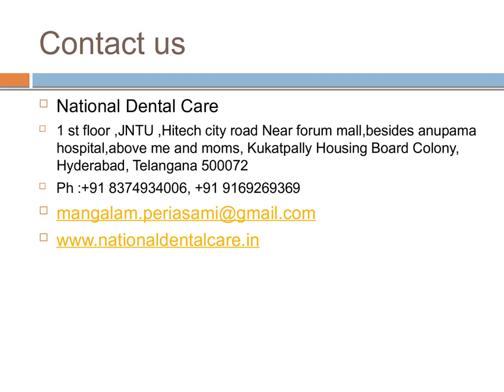Best Dental Hospital in Madhapur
National Dental Care is best dental hospital in Madhapur, Hitech City Hyderabad. Our dentist services are cosmetic dentistry, dental implants, root canal.
National Dental Care
Ph : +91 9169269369, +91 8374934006,

National dental care is one of the best dental hospital in Madhapur Hyderabad. If your teeth are damaged or poorly formed, this is likely to affect your smile and confidence. Such an unfortunate situation can stop you from experiencing life to the fullest. so as to hide ugly dental flaws, scientists have made-up an incredible solution that may provide you with the exact look that you've got continually desired. A dental crown is an artificial prosthesis, that is placed over implants or damaged teeth so as to boost their aesthetic appeal and durability. Below are a number of the incredible benefits of getting dental crowns.

1. Concealing flaws

Dental crowns is created to match the colour, size and shade of your natural teeth, thereby sanctionative them to mix in with your distinctive dental structure. For people who might want to feature some additional glam to their look, gold and silver crowns is put in further. regardless of your individual style, a dental crown is that the best thanks to effectively conceal a broken or cracked tooth.

2. Fast and easy procedure

For most individuals, progressing to the dentist is inevitable. Not only can it be very time-consuming, however it may additionally end in harrowing pain throughout the procedure. not like different dental procedures, obtaining a crown needs concerning 2 visits only and moreover, the method of installation typically takes but an hour. As long as you discover a certified dental professional, getting dental crowns is as simple as abc.

3. Increasing the durability of denture

If you've got dentures or implants, a dental crown will greatly increase the longevity of your artificial teeth. this is often because dental crowns offer an additional layer of protection, that aids in reducing wear and tear. This helps your dentures to last longer and stay in condition. thanks to the cement used once putting in them, dental crowns also are immoveable thereby giving you a lot of anchorage once chewing food.

4. Diversity in material

No matter what your budget is also, there's a large vary of crowns, that are specifically designed to fulfill your wants and budget. thanks to the numerous different materials that would be accustomed build crowns, these dental prosthetics have continuing to extend in quality among individuals from all lifestyles. From gold to porcelain, there's a large form of choices for you to settle on from. you'll take care that you simply can realize the correct crown to fit your distinctive wants and budget.

5. Strengthening weak teeth

If your tooth has been weakened attributable to severe trauma or a dental unhealthiness, it's vital for you to hunt acceptable medical attention lest a fracture develops. so as to stop this, your dentist could suggest a dental crown that aids in strengthening your tooth by providing an extra layer of covering and protection.

Best Dental Hospital in Ameerpet with one of the top dentists to get the painless dental treatment. Our services are cosmetic dentistry, dental fillings, dental crowns, Preventive dentistry, general dentistry, pediastric dentistry and root canal treatment at best dental hospital in Nallagandla Hyderabad.